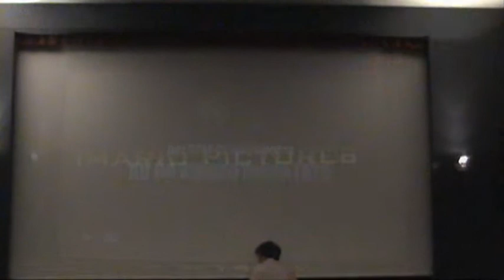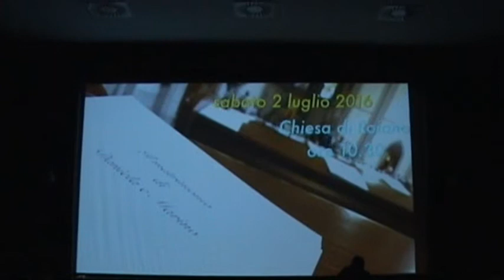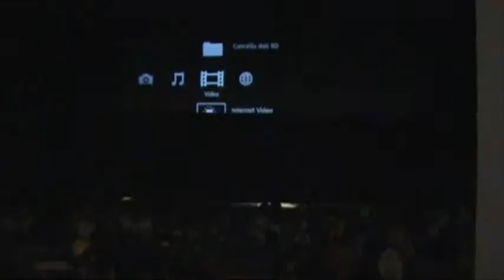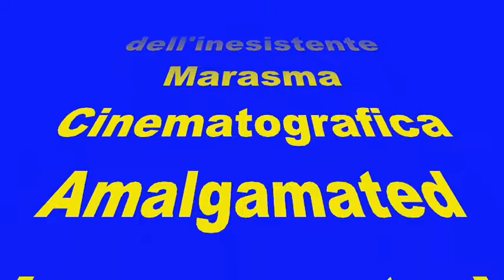MARINO REGISTA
Trieste, 15 Gennaio 2017, teatro dell'oratorio parrocchiale di Roiano. Poche immagini catturate in attesa della prima mondiale assoluta del documentario matrimonialcrocieristico di esordio del giovane regista nonchè produttore, operatore e cointerprete Marino Attini.